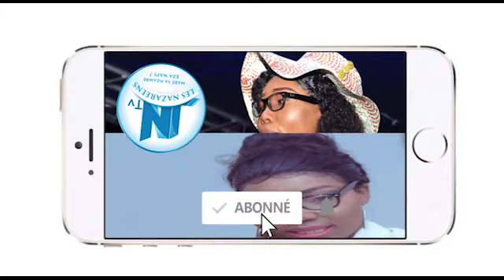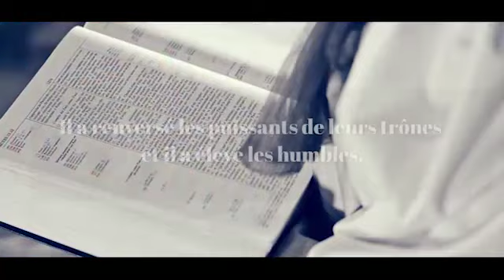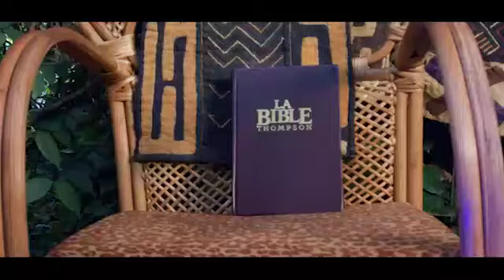SCANDALE FR BABY A SOUILLE TEMPLE ENVOUTEMENT MM LONDRE AMEMI BABY N HOTEL TALA MAKMBU ASALIYE